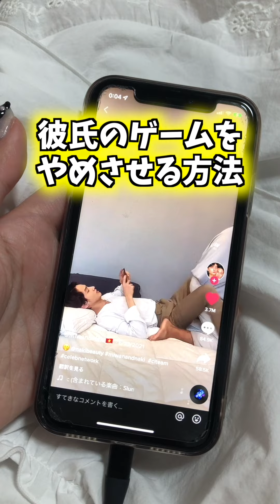アロンアルファで彼氏の割り箸をガチガチに固めるドッキリが面白すぎたww【きょんぺいcpの動画まとめ】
きょんぺい　@kyon_pei
きょうきょう　@pyonth.kyonth
いっぺい　@kyon_pei_ippei

きょうきょう　@kyonphith
いっぺい　@kyon_pei_ippei

いっぺい　@kyon_pei_ippei

〒150-0031
東京都渋谷区桜丘町31-14 SLACK SHIBUYA 1002　studio15株式会社
きょんぺい宛